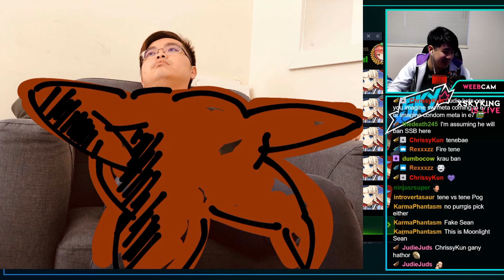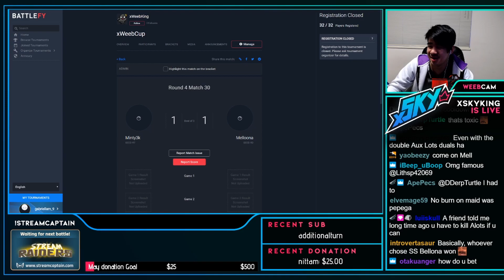xScuffedCup - SemiFinals Minty3K vs Melloona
Hey Guys! Come hang out and ask questions! :D